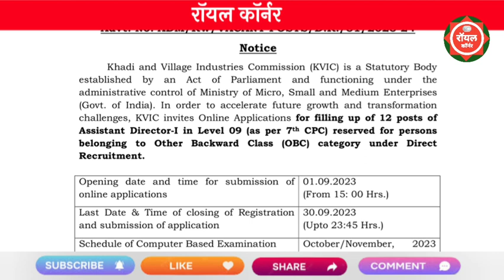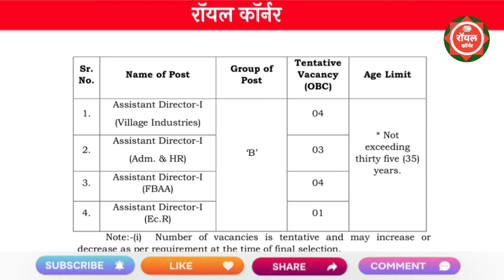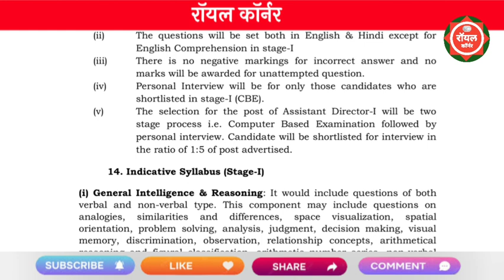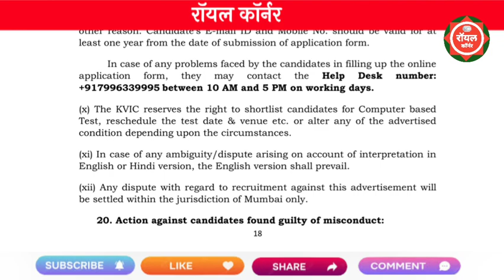खादी आणि ग्रामउद्योग आयोग भरती 2023 | Khadi Aani Gramudyog Aayog Bharti 2023 | KVIC Recruitment 2023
khadi and village industries commission recruitment 2023
khadi and village industries commission bharti 2023
kvic recruitment notification
kvic recruitment
kvic bharti 2023
kvic jobs 2023
khadi and village industries commission notification
kvic latest job vacancy

saral seva bharti new update
maharashtra krida vibhag bharti 2023
maharashtra shikshak bharti new update
krida shiskan department recruitment 2023
maharashtra shikshak bharti latest update
10th pass jobs 2023

gad mumbai recruitment 2023 apply
samanya prashasan vibhag bharti 2023
samanya prashasan vibhag recruitment 2023
samanya prashasan vibhag mumbai bharti 2023
samanya prashasan vibhag maharashtra bharti
सामान्य प्रशासन विभाग मुंबई भरती 2023
सामान्य प्रशासन विभाग भरती 2023
सामान्य प्रशासन विभाग महाराष्ट्र भरती 2023

pavitra portal
arogya vibhag bharti 2023
majhi naukri
nmk
pavitra portal latest update
recruitment

SsC imd
talati bharti

pavitra portal
SSC imd
zp bharti update
majhi naukri
pavitra portal
talathi bharti 2023 exam date mahar.